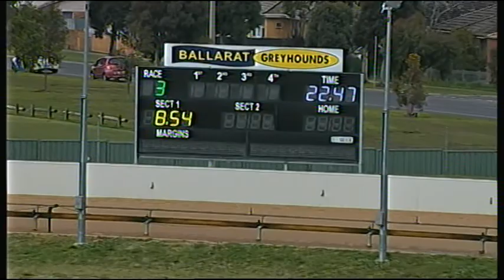BAL MON 24 JUL 17 R3